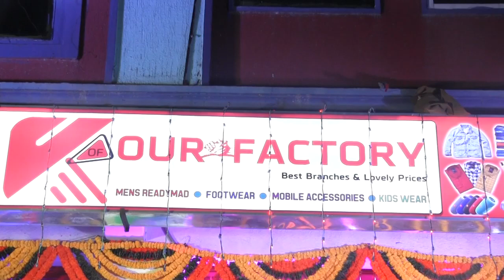Grand Opening of Our Factory at Yousufguda Launched by Chinna Srisailam Yadav | Gossip Adda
Watch : Grand Opening of  Our Factory at Yousufguda Launched by Chinna Srisailam Yadav | Gossip Adda
Cheif Guests : Chinni Krishna Garu , Director Satya , Hero Dilip , Chinna Srisailam Yadav